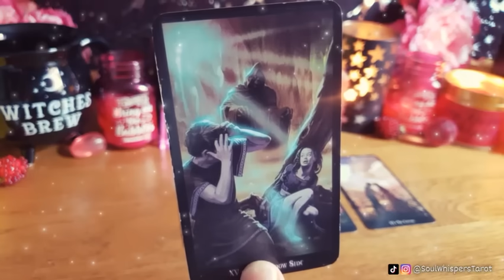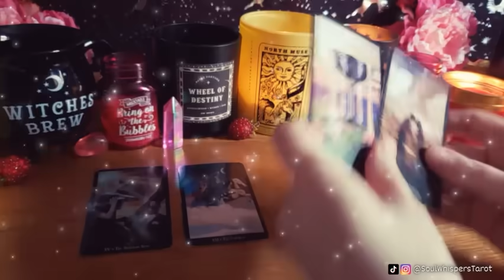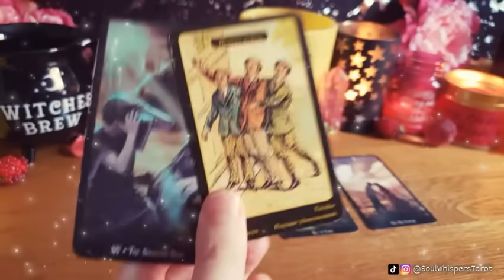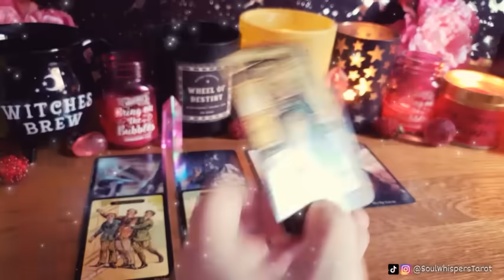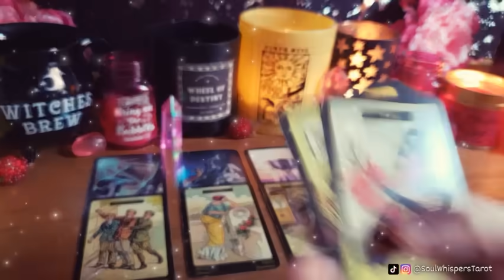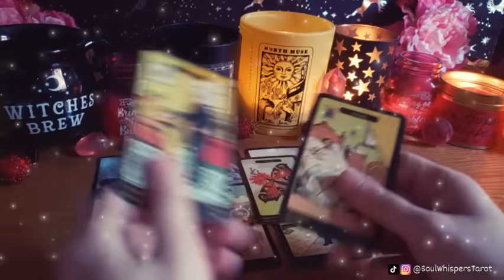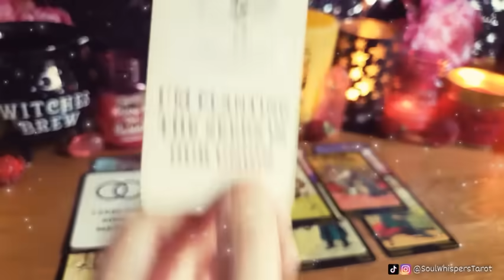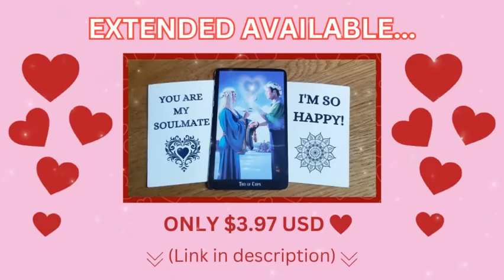🤯They are TELLING EVERYBODY ABOUT YOU for a VERY IMPORTANT REASON! 🤯